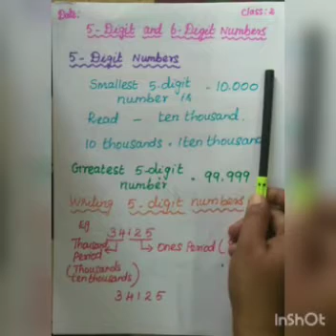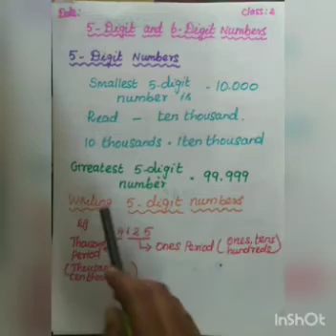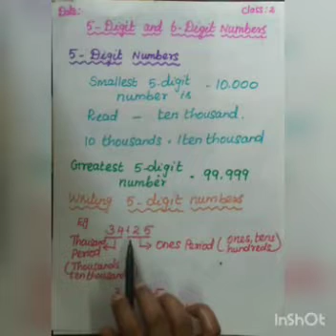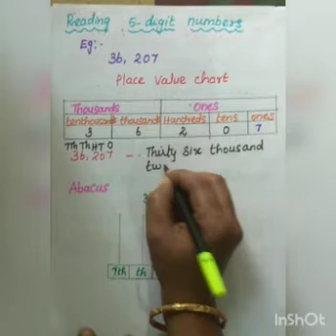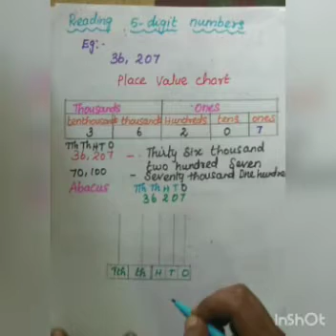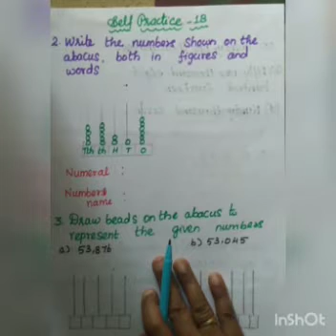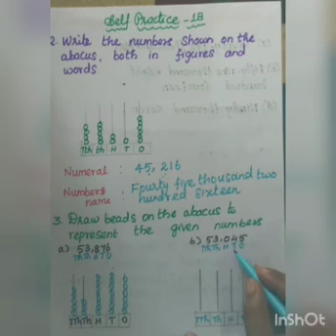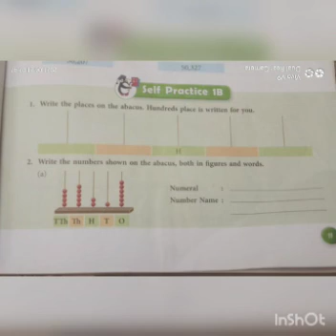SRI PARASAKTHI VIDYALAYA CBSE